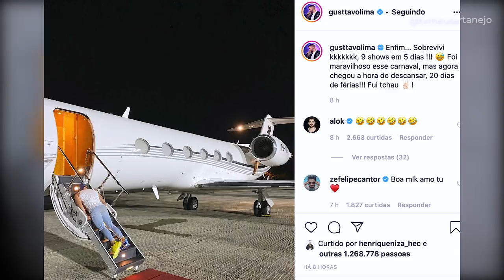GUSTTAVO LIMA DESABAFA pós CARNAVAL e gera Polêmica (RESUMÃO do EMBAIXADOR)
Divulgue sua musica 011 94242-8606
Aoow trem bonito, bão? Gusttavo Lima desabafou após 9 shows em 5 dias no carnaval, e está de férias. Fizemos um resumão com outras noticias do embaixador, como a data da gravação do novo DVD, fumaça que atacou novamente entre outras noticias do Gusttavo.